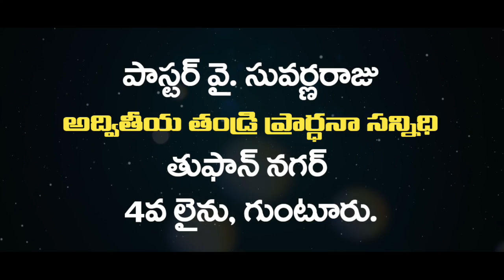PASTOR Y SUVARNARAJU MESAGES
MANAKAARI TV CHANNEL